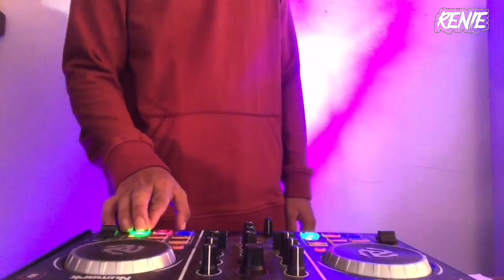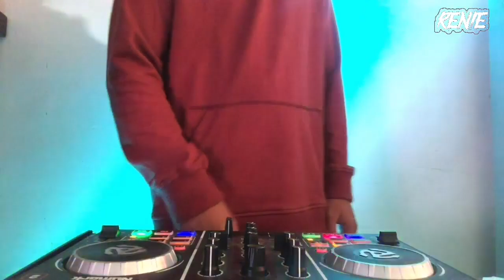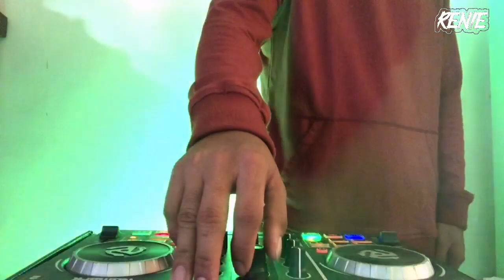NEW TIKTOK VIRAL BUDOTS NONSTOP 2023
Sadsad ta mga lods , Sayaw ta mga idol ! lupig sila. Arang salamata mga boss

Baka Neman pahingi po 🙂
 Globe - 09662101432